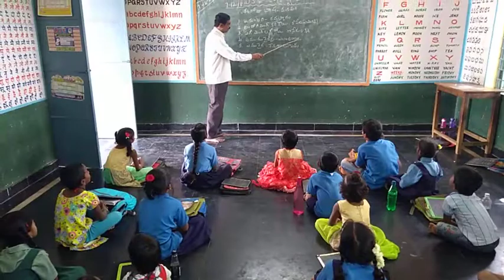Mpps jallavandlapalli, Chinamandem mandal, kadapa